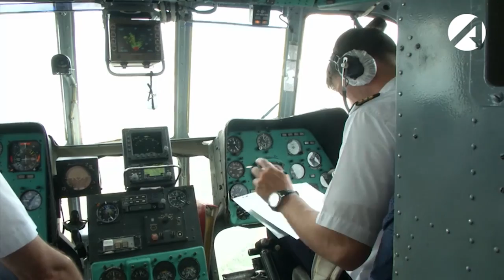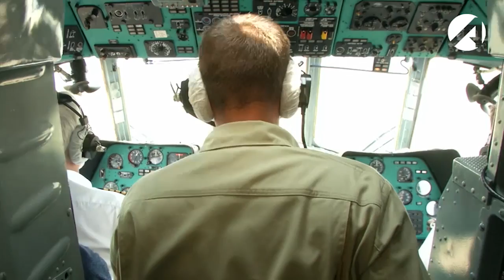В Астраханской области завершается паводок